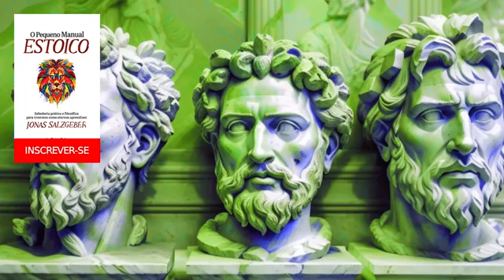O pequeno manual Estoico - Jonas Salzgeber | Audiolivro